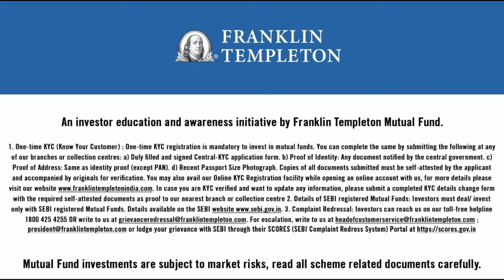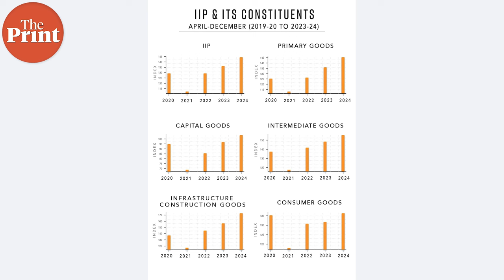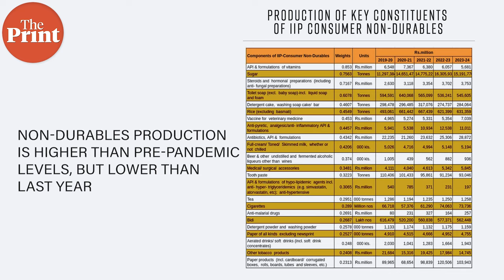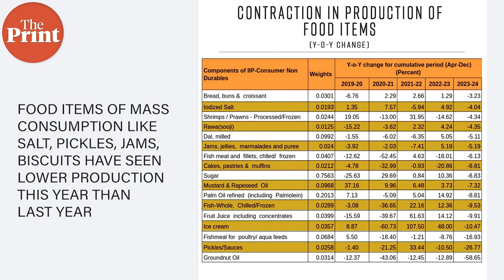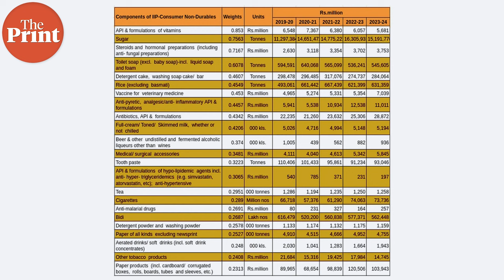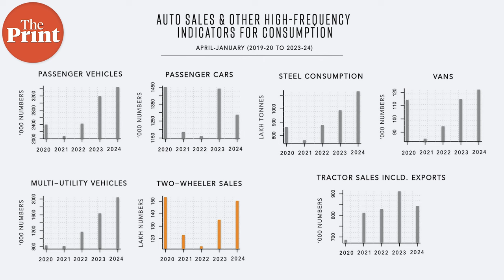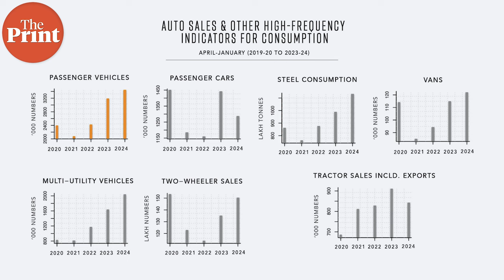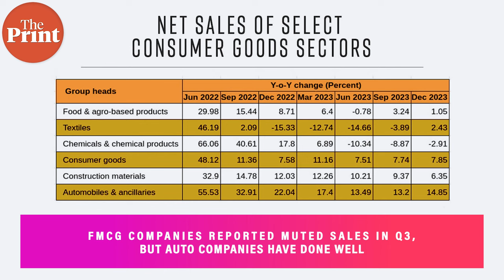Why some of India’s consumption story is worse than pre-COVID levels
Production of white goods is lower than pre-COVID levels, but passenger vehicle sales are soaring. People are buying less salt, but premium products are zooming. Economist Radhika Pandey and Deputy Editor TCA Sharad Raghavan explore this enigma in ThePrint